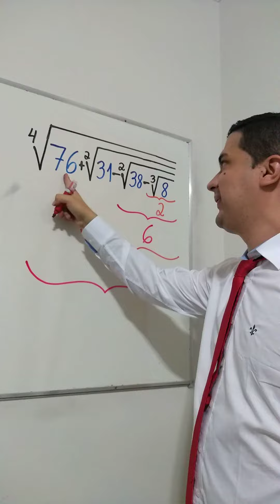A RESOLUÇÃO MAIS FANTÁSTICA QUE VOCÊ VAI VER HOJE: Aprenda com o Mr Bean da Matemática 👨🏻‍🏫🐻